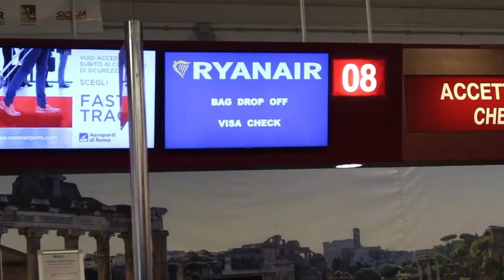CORONAVÍRUS NA IRLANDA: COMO OS BRASILEIROS ESTÃO SENDO AFETADOS?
Hoje nós procuramos atualizar como está o caso do Corona Vírus na Irlanda. Até o momento já são mais de 50 casos confirmados e uma morte. O governo divulgou um comunicado informando que todas as escolas e espaços públicos como museus e alguns parques irão fechar as portas durante duas semanas para evitar a disseminação do vírus.

Outro anúncio que agitou a semana em Dublin foi o fechamento de espaços que reúnam mais de 100 pessoas como empresas, algumas igrejas, faculdades e outros. Muitos estudantes serão afetados com a falta de emprego durante esses dias.